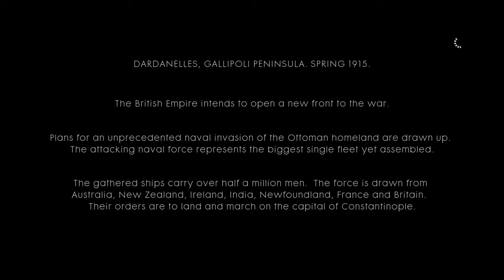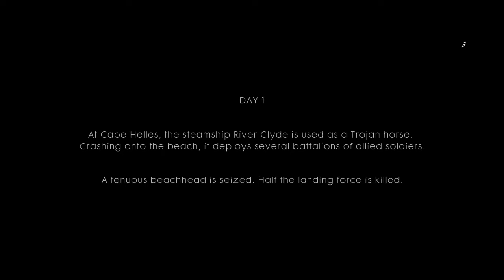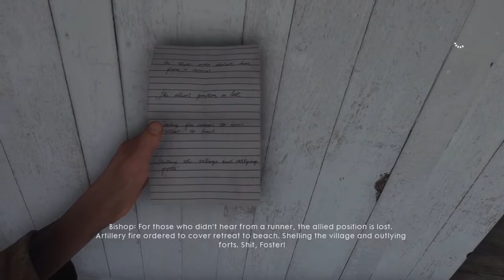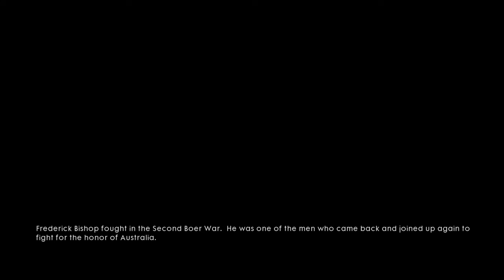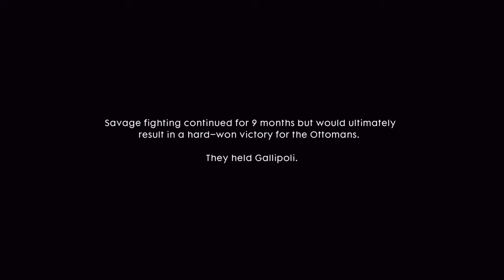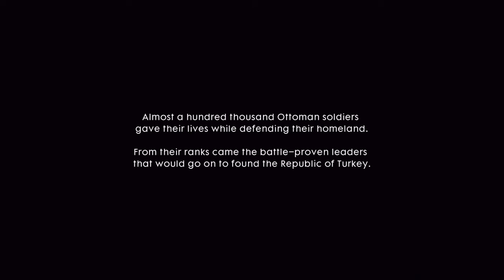Battlefleld 1 Gameplay Walkthrough Part 3-The Runner Mission